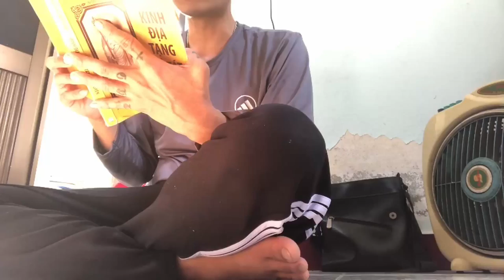Cộng Đồng Địa Tạng Bồ Tát | Kinh Địa Tạng Bồ Tát Bổn Nguyện - Phẩm 5 | Hà Anh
Tên: Hà Anh
Lời nguyện: Sám hối tất cả lỗi lầm của mình từ vô lượng kiếp đến nay vì ba nghiệp không thanh tịnh, nay con vì ác nghiệp của mình đã gây tạo và cùng chư vị oan gia trái chủ mà nguyện một đời tu hành tinh tấn, sớm thoát khỏi luân hồi, được vãng sanh về Tây Phương Cực Lạc. Nguyên đem bao nhiêu công đức có được cầu mong cho Pháp giới chúng sanh được thoát khổ, được giải thoát. A DI ĐÀ PHẬT
Cách thức tham gia:
1. Ghi âm toàn bộ Kinh Địa Tạng Bổn Nguyện (file mp3)
2. Chọn 1 phẩm quay video (file mp4)
3. Trước mỗi phẩm ghi thêm “Tham gia Cộng Đồng Địa Tạng Bồ Tát”
4. Đồng ý cho kênh đăng video.